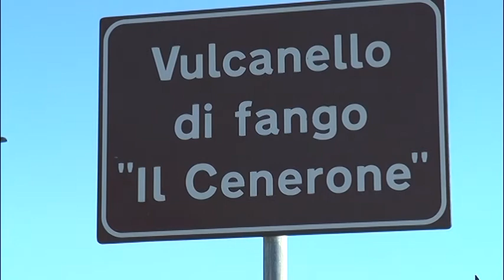Pineto – Un comitato scientifico per il Cenerone